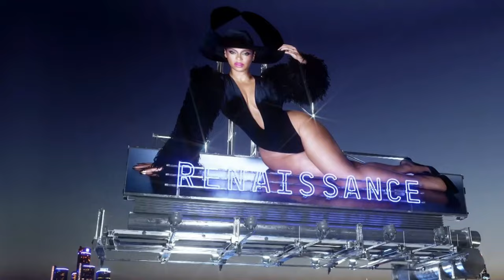Top 20 Songs: February 2023 (02/04/2023) I Best Billboard Music Chart Hits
Week of February 4, 2023 (02/04/23)
Biggest Drop: bbno$ – i see london i see france (-10)
Greatest Gainer: Måneskin ft. Tom Morello – GOSSIP  (+18)
BOTTOM 20:
21 bbno$ – top gun *-6*
22 Louis Tomlinson – Out Of My System *+1*
23 Arctic Monkeys – Body Paint *-3*
24 Taylor Swift – Lavender Haze *+5*
25 Freya Ridings – Weekends *+13*
26 Rema, Selena Gomez – Calm Down *-2*
27 Alec Benjamin – Paper Crown *-2*
28 Lady Gaga – Bloody Mary *NON-MOVER*
29 SZA – Shirt *-3*
30 bbno$ – sophisticated *-9*
31 Taylor Swift – Anti-Hero *-1*
32 Metro Boomin’ ft. The Weeknd & 21 Savage – Creepin’ *NON-MOVER*
33 Carly Rae Jepsen – Surrender My Heart *-2*
34 Ava Max – Million Dollar Baby *NON-MOVER*
35 bbno$ – chipotle *+6*
36 Oliver Heldens, Karen Harding – Oops *NEW*
37 bbno$ – i see london i see france *-10*
38 FLO – Losing You *-5*
39 ROSALÍA – DESPECHÁ *+6*
40 Paolo Nutini – Acid Eyes *-4*
41 David Guetta ft. Bebe Rexha – I’m Good (Blue) *-4*
42 Paolo Nutini – Through The Echoes *-3*
43 George Ezra – Dance All Over Me *-8*
44 Sam Fender – Getting Started *-4*
45 Libianca – People *NEW*
46 5 Seconds of Summer ft. Sierra Deaton – Older *NON-MOVER*
47 Kali Uchis – I Wish you Roses *NEW*
48 Paramore – This Is Why *-6*
49 Arctic Monkeys – There’d Better Be A Mirrorball *-5*
50 Joesef – Moment  *NEW*
DROPOUTS:
Rihanna – Lift Me Up
Arctic Monkeys – I Ain’t Quite Where I Think I Am
Anne-Marie ft. Aitch – Psycho
Kelsea Ballerini ft. Kelly Clarkson & Carly Pearce – You're Drunk, Go Home
Elle King – Try Jesus